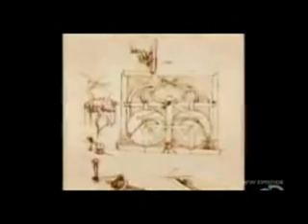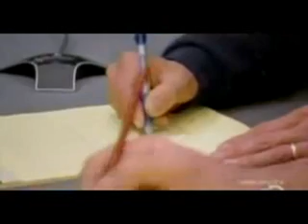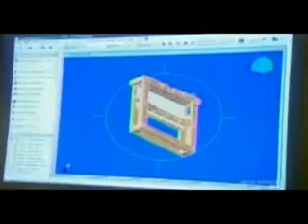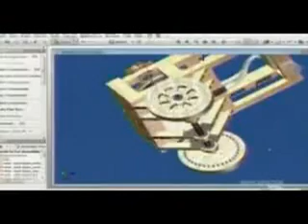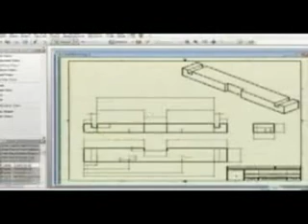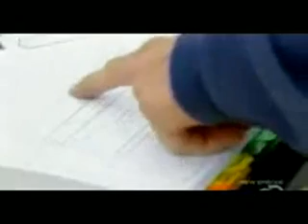Discovery Channel: Doing Da Vinci - Parte 1/5 | MAPData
Os inventos de Leonardo Da Vinci criados e simulados com a solução Autodesk Inventor - Parte 01/05.